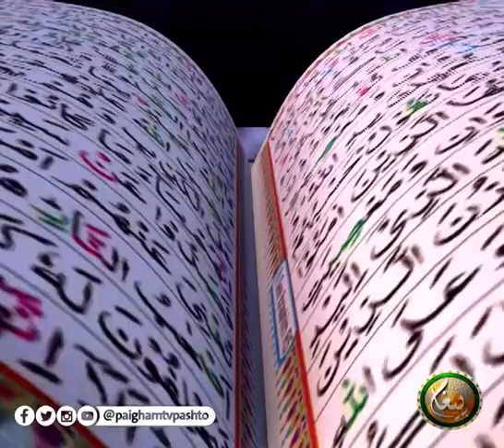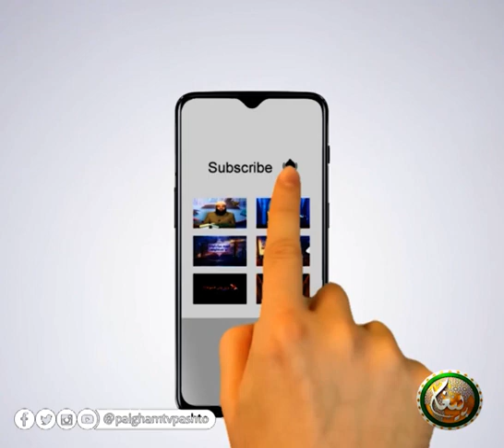| EP 07 | دورہ تفسیر القرآن عبداللہ سلفی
Dora Tafseer-ul-Quran ABDULLAH SALFI || دورہ تفسیر القرآن عبداللہ سلفی

(07) برخه

مقرر : عبداللہ سلفی

ــــــــــــــــــــــ
زمونږ ويب پاڼه || ⇘

ــــــــــــــــــــــ
زمونږ د فېسبوک پاڼه || ⇘

ـــــــــــــــــــــ
زمونږ د یوټیوب چېنل || ⇘
ــــــــــــــــــــ
زمونږ ټویټر || ⇘

ـــــــــــــــــــ
زمونږ انسټاګرام || ⇘

ـــــــــــــــــــ
زمونږ د ټيلګرام ګروپ || ⇘

ـــــــــــــــــــ
زمونږ واټس اپ || ⇘